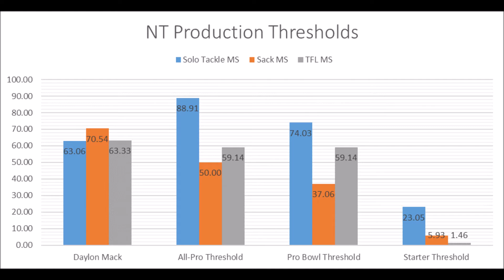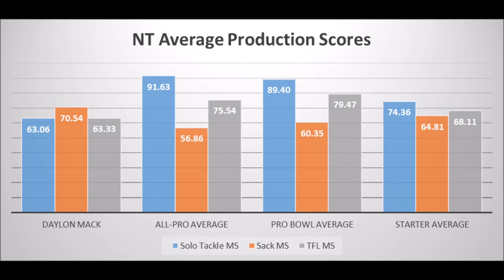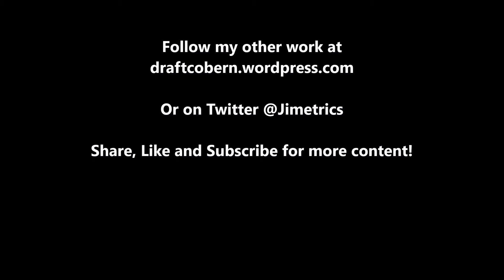Daylon Mack 2019 NFL Draft Production Analytics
A quick look at Daylon Mack based on production analytics prior to the 2019 NFL draft.

1stD: 1st Down conversion rate with the run compared to every team since 1998

2ndD%: 2nd Down conversion rate with the run compared to every team since 1998

3rdD%: 3rd Down conversion rate with the run compared to every team since 1998

4thD%: 4th Down conversion rate with the run compared to every team since 1998

1st%1DP: 1st Down conversion rate with the pass compared to every team since 1998

2nd%2DP: 2nd Down conversion rate with the pass compared to every team since 1998

3rd%3DP: 3rd Down conversion rate with the pass compared to every team since 1998

4th%4DP: 4th Down conversion rate with the pass compared to every team since 1998

Artist : Otis McDonald
Title : Not For Nothing
Genre : Hip Hop & Rap
Mood : Funky